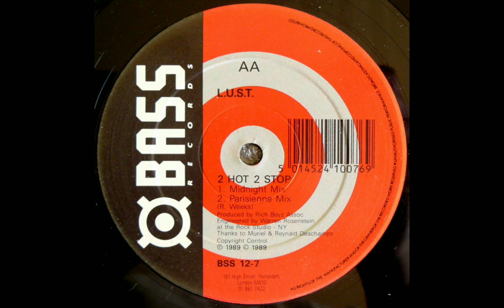L.U.S.T. - 2 Hot 2 Stop [Midnight Mix]